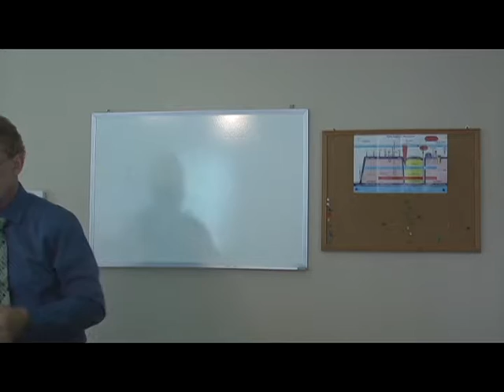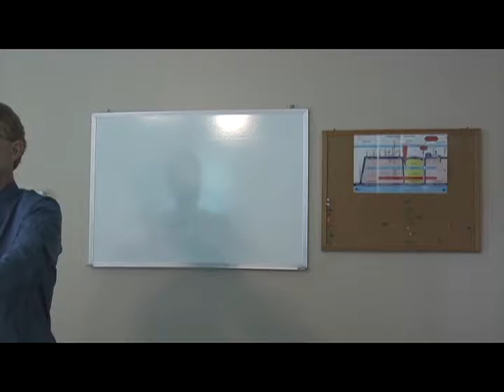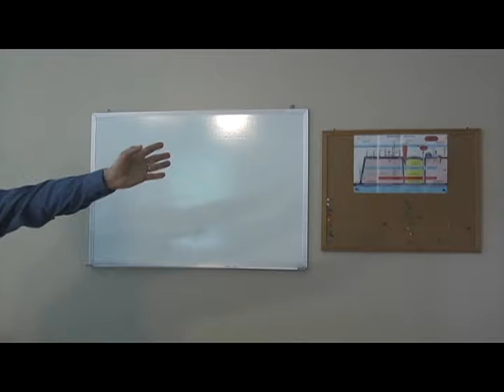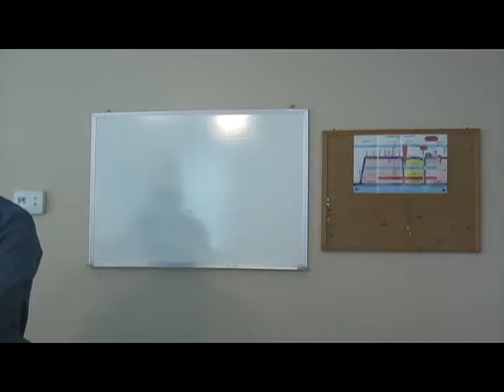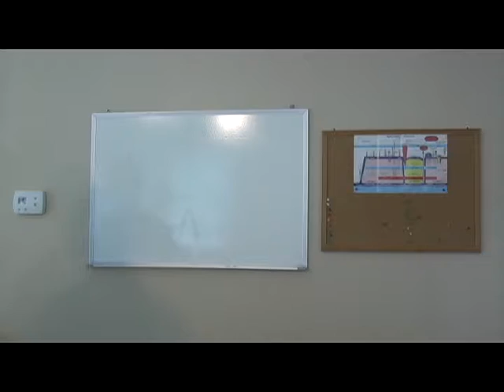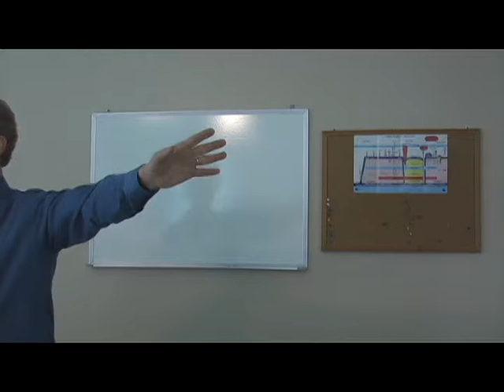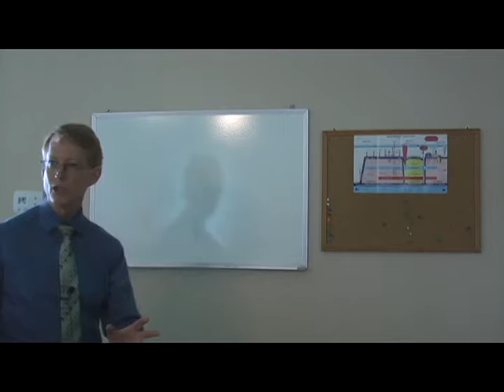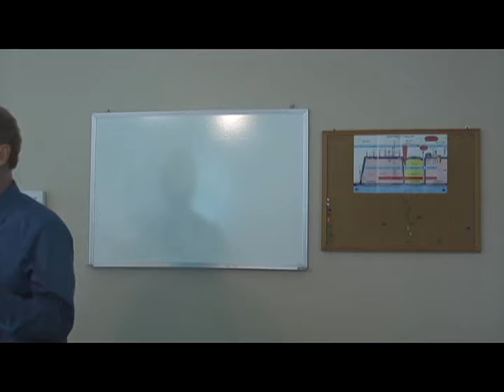How To Study Your Bible: Right Division Basics Part 7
Alan Ragan teaches how to study the Bible rightly divided according to II Timothy 2:15.